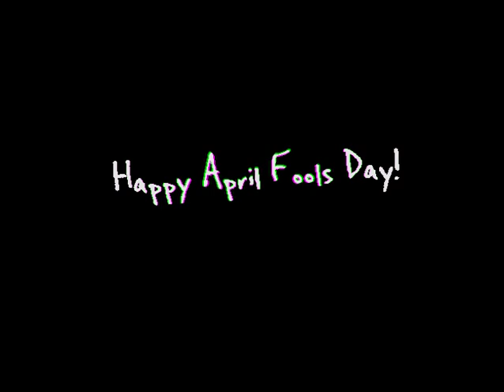Sk8er Boi/I'm a Believer Mashup -The Accidentals (Avril Lavigne/Smash Mouth cover)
This PlayYourParagon comes from a deep dive into our elementary school roots.
Every year our parents would host a talent show at Silver Lake Elementary and we would all cover songs that we loved.
We were reminiscing this week as we were all together talking about those days. I remember covering Big Yellow Taxi(4th grade), Walking on Sunshine (1st grade), and I Can See Clearly(2nd grade) Such a great snapshot in time.

We decided to bring back some of the covers we did as 2nd and 3rd graders.

In the third grade I sang Sk9ter Boi by Avril Lavigne. Katie was in the second grade that year, she covered a Smash Mouth rendition of I'm a Believer, a song that Neil Diamond wrote for the Monkeys - but I am pretty sure we were all into the Shrek version at that time... haha.

We decided to record a little medley of these tunes as a tribute to our early years.

I hope you all have an amazing day and enjoy our cover tunes!

~If you see it, you believe it, you do it.  This year we want to be the "see it", that encourages the "believe it" that supports the "do it".
When we were in high school a female string duo called Moxie Strings came into our classroom and rocked out on their electric cello and violin and Katie and I decided "we can do that?!"  That is how we became the Accidentals, which in turn altered every part of our lives. It gave a couple of shy kids the confidence to create and relate.  We were inspired to play guitar by St. Vincent and Kaki King, violin by Scarlett Rivera, and write songs by SEVERAL female artists. ~